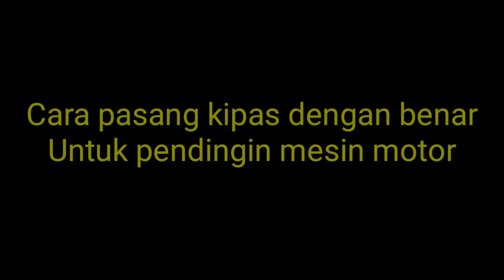cara pasang kipas di motor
Cara pasang kipas pendingin pada motor, ini hanya sekedar pendinginan tambahan untuk memaksimalkan mesin motor dengan sistem air colling untuk menyalurkan udara pada sirip" di blok mesin...